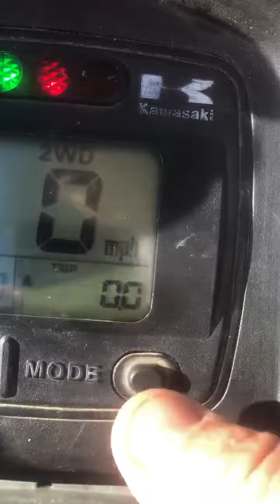Kawasaki Brute 750 w/Winch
2007 Kawasaki Brute 750 w/Winch, new tires, excellent condition $2600 obo , I have a list of things that have been done call